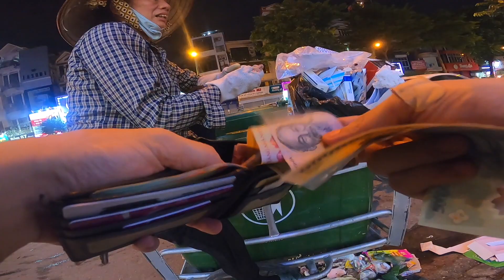Return of BISCUIT woman.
Thanks Dat Nguyen, Ronnie Allen, John Null.
1.3 million for elderly rubbish collector, 1 million for biscuit woman, 650k for chemical engineer.